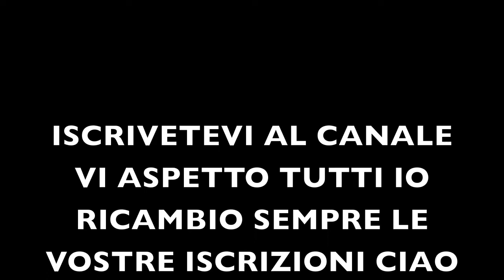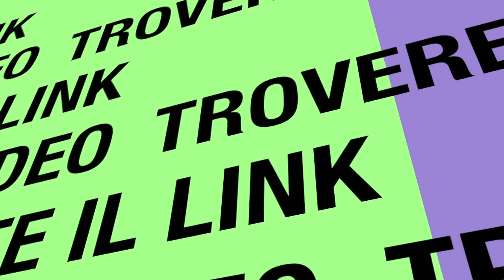EFFETTI BLU GREEN SCREEN SAN VALENTINO 14 AFTER EFFECTS